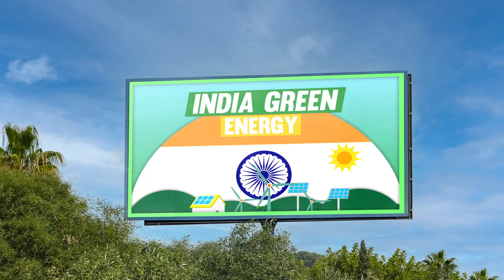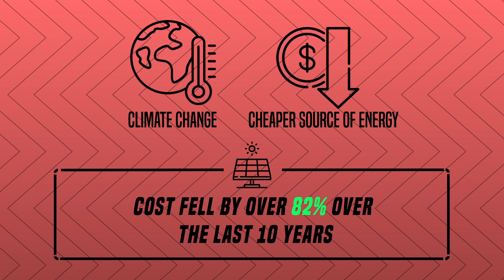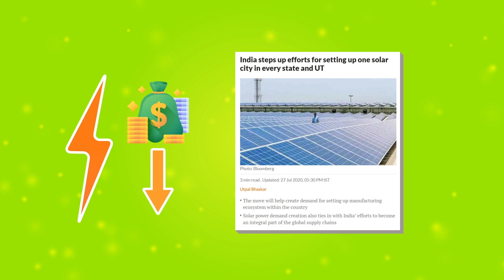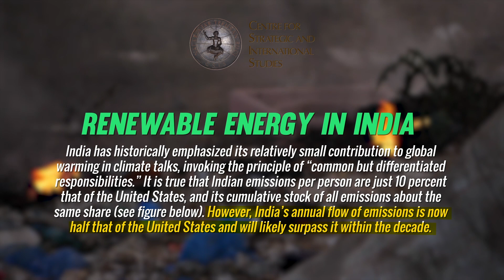Can India Become The World's Renewable Energy Hub?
India is at the forefront of renewable energy, home to some of the largest ultra mega solar parks around the world. Its rising renewable energy use is one of the highest as well. But can India become a global hub for the renewable energy?

Timestamp(s):
0:00 The Green Revolution
0:55 Climate Change & Cheap Energy
1:55 What's Driving The Industry
3:03 Solar Cities & Mega Solar Parks
3:36 Non-Renewables Is Still Big
4:05 The Challenges